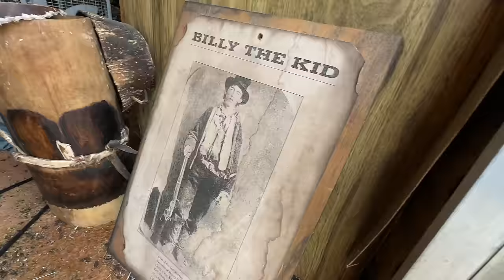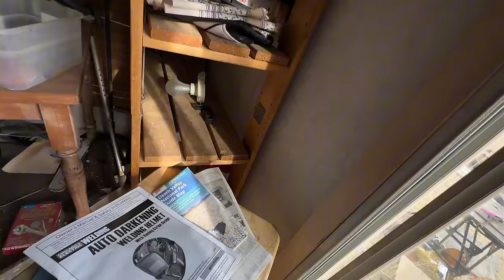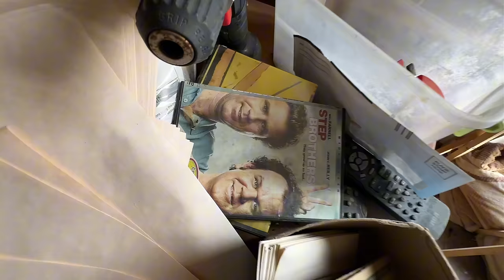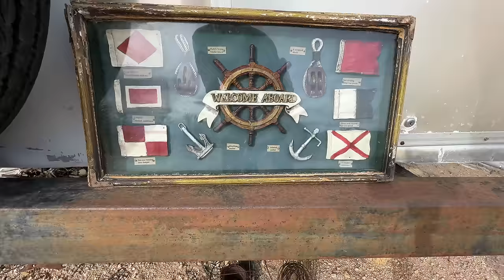Eerie Abandoned Desert Compound “Part 2”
This place was strange, do to everything was left behind and tossed around like someone was in a hurry to get the hell out of there.